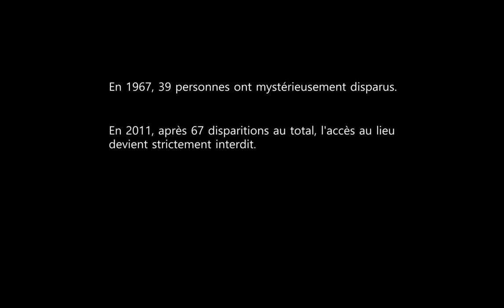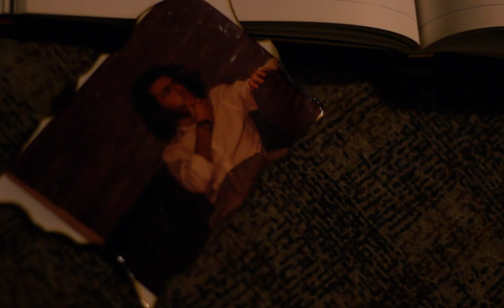Dancing Ghost (Film d'horreur)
Edouard a perdu sa famille et s'est accompagné d'Emilie qu'ils vont partir enquêter sur un phénomène étrange qui s’est produit en 1967.
Aujourd'hui les lieux sont abandonnés et même interdits mais cela ne va pas les arrêter pour autant.

Un nouveaux film de Gabin Zanetti
Avec : Nathan Bernier, Lilou Beaugrand et Clémence Ronat.
L'équipe de ce projet est composé de : Antoine Coiffard, Gabin Zanetti, Nathan Bernier, Mathis Beaugrand et Daphnée Reynaud.

Montage et post-production de Gabin Zanetti.
Sous-titrage anglais par : Lilou Beaugrand.
Sous-titrage français par : Gabin Zanetti.

Ce film ne s'inspire en aucun cas de fais réel. Toute ressemblance à la réalité est purement fictive et appartient au studio Doroleon et l'association Réalisons Un Film

Merci beaucoup !